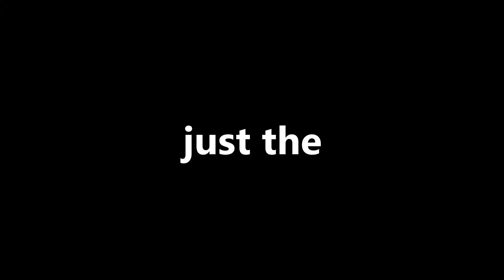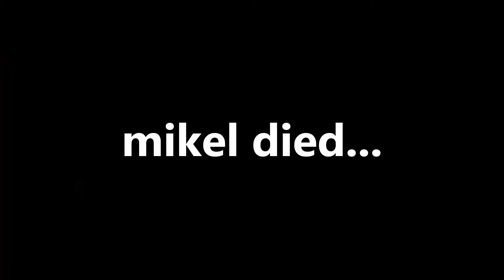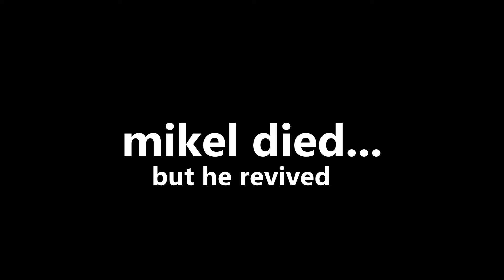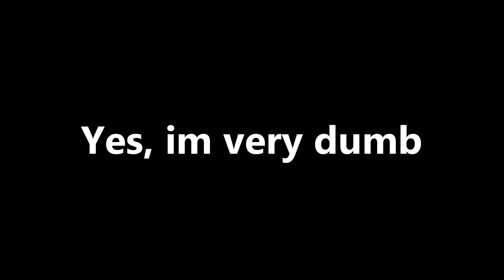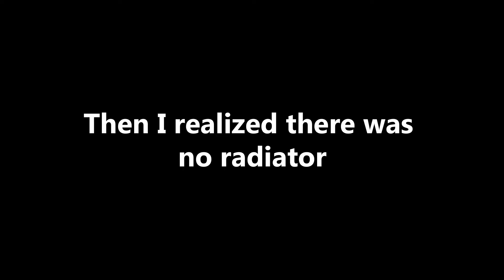STRANDED in Roblox Ancient Egypt with the GANG! (A Dusty Trip)